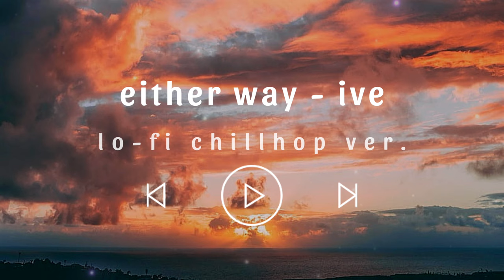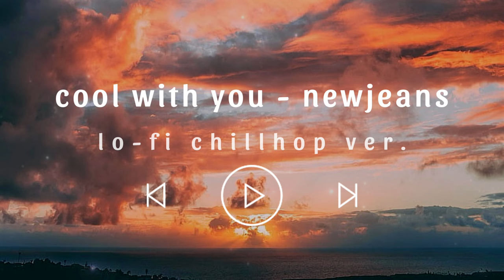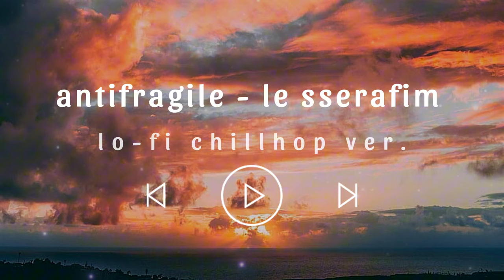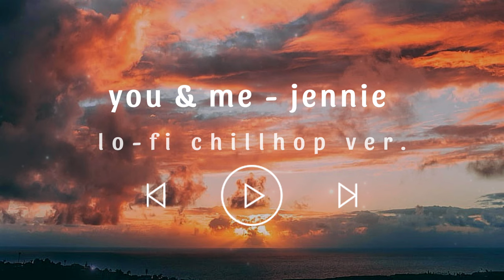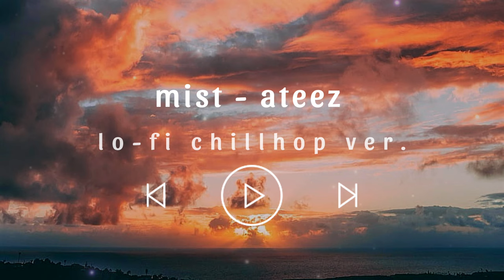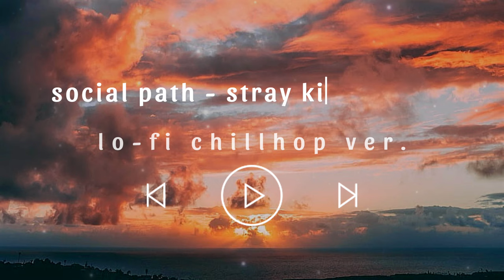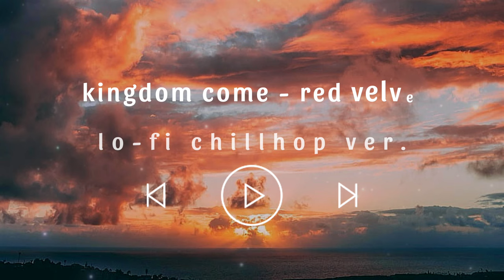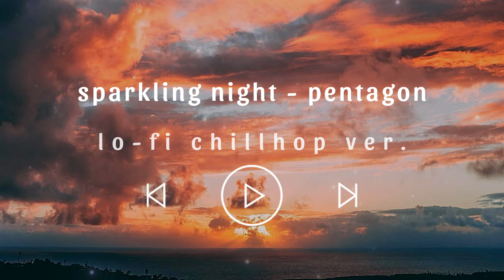kpop lofi chillhop (lo-fi mix for relaxing/sleeping/study) | background music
🎧headphones recommended

hey,, just wanted to say thank you for all the support. all your uplifting comments motivate me to continue creating lo-fi and keep this channel running. i hope this playlist is what you’re looking for, whether pure relaxation, study music, background music for other tasks etc. God bless xx

timestamps:
00:00-03:27 either way - ive
03:28-08:26 fancy - twice
08:27-11:32 love you twice - huh yunjin
11:33-14:50 good parts - le sserafim
14:51-18:20 cool with you - newjeans
18:21-21:55 super shy - newjeans
21:56-26:01 invu - taeyeon
26:02-29:25 eta - newjeans
29:26-33:45 antifragile - le sserafim
33:46-38:00 welcome to MY world - aespa
38:01-42:10 kitsch - ive
42:11-46:09 love dive - ive
46:10-49:47 you & me - kim jennie
49:48-54:02 young luv - stayc
54:03-57:21 perfect night - le sserafim
57:22-01:01:04 impurities - le sserafim
01:01:05-01:04:43 queencard - (g)idle
01:04:44-01:08:21 mist - ateez
01:08:22-01:12:15 off the record - ive
01:12:16-01:16:12 fearless - le sserafim
01:16:13-01:18:49 new jeans - newjeans
01:18:50-01:23:06 slow down - stayc
01:23:07-1:27:30 social path - stray kids (ft. LiSA)
1:27:31-1:32:06 shadow - seventeen
1:32:07-1:36:05 kingdom come - red velvet
1:36:06-1:38:48 asap - newjeans
1:38:50-1:43:02 .better things - aespa (slowed)
1:43:03-1:47:26 untouchable - itzy
1:47:27-1:51:02 sparkling night - pentagon
1:51:03-1:51:33 outro (likey - twice isnt.)